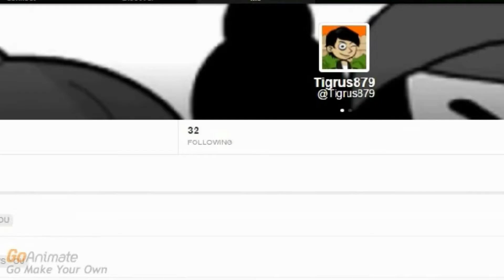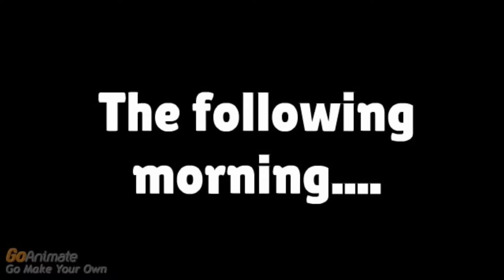GoAnimate Sidestories Saga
Those videos made by Tigrus879.